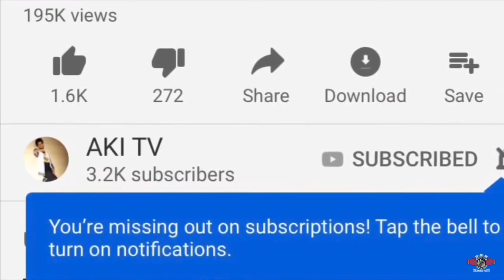WOW: Jarrett Hurd TURN DOWN THE REMATCH AGAINST Julian “J-ROCK” Williams DUE TO....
Get Your Free Boxing Workout + Video Series to Help You Dominate in the Ring